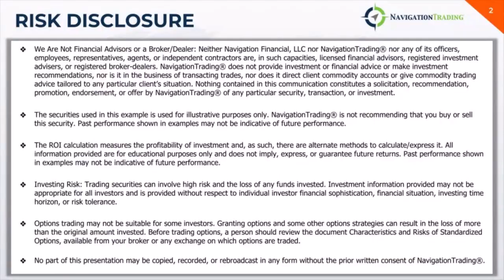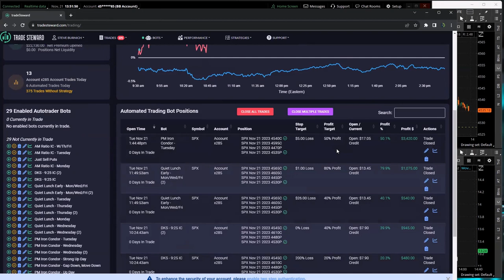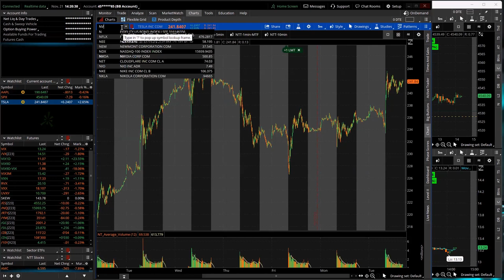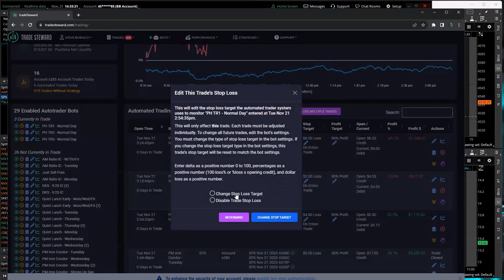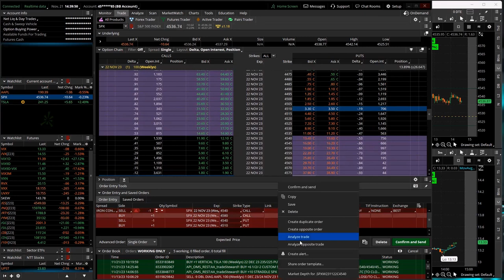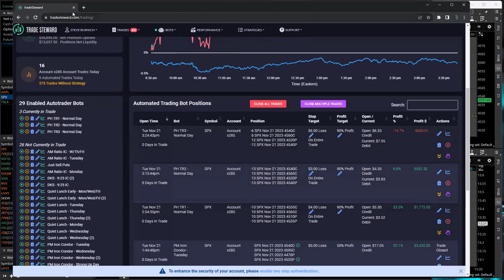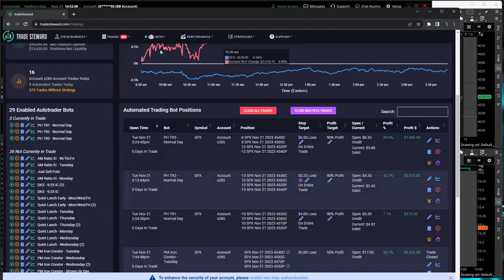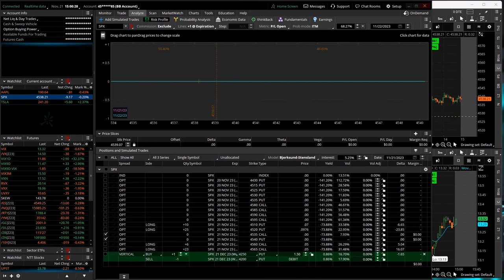0-DTE Power Hour Live 11-21-23